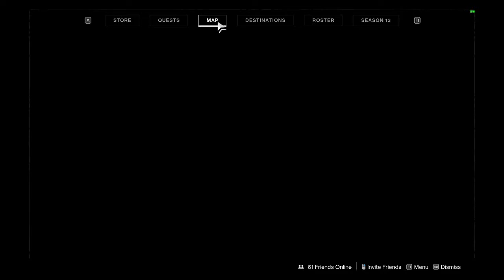War Table & Prismatic Recaster! Destiny 2 Season 13